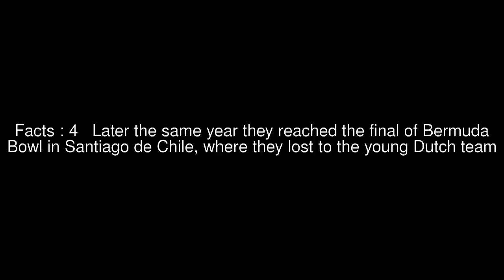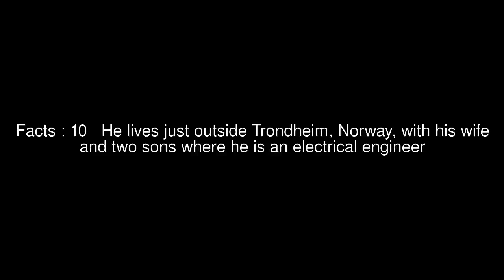Glenn Grøtheim Top #11 Facts